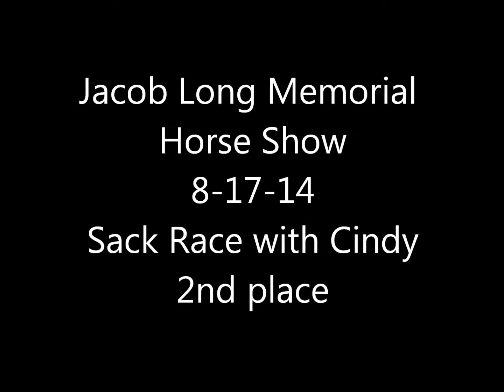8-17-14 Sack Race ~ Jacob Long Memorial Horse Show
Cindy and I taking 2nd place in the sack race